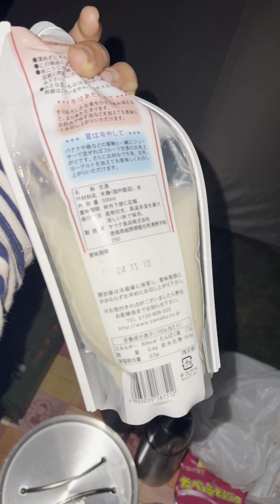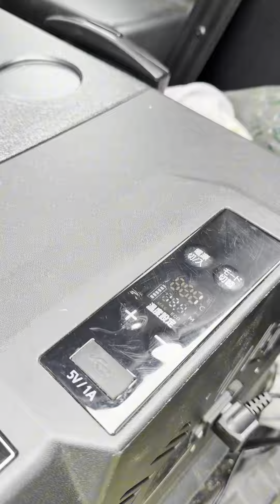Camping in Japan Episode 2 | Under The Sky